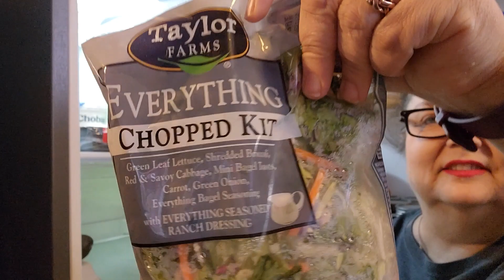help me clean my flithy ice-box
the Kiara experience